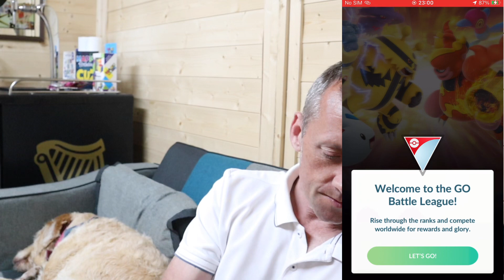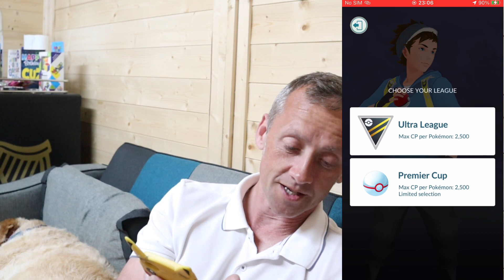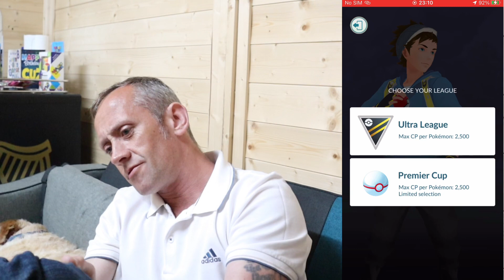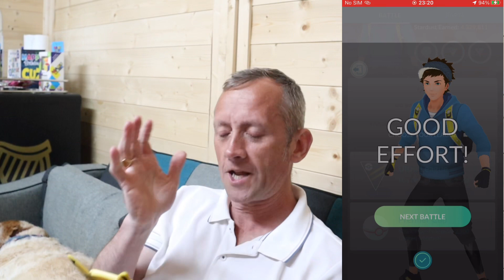ULTRA LEAGUE ACE RANK 3/5 WINS THERIAN FORME TORNADOUS 1985 points - POKÉMON GO